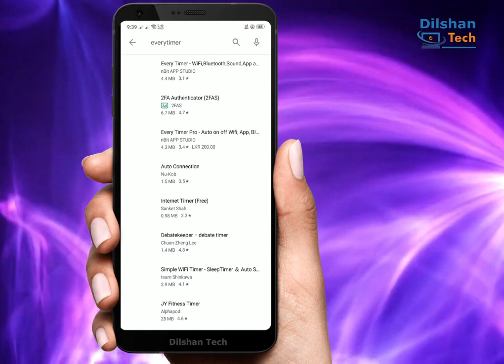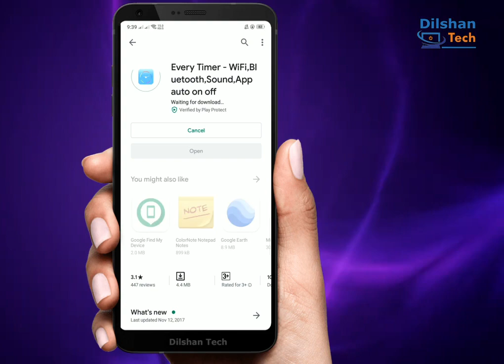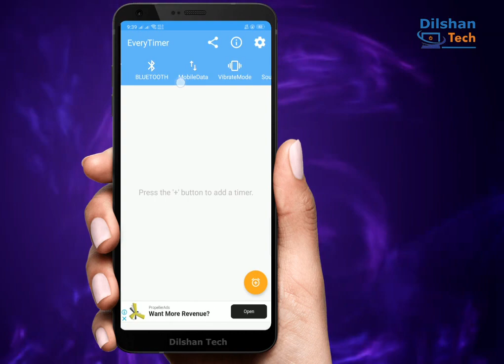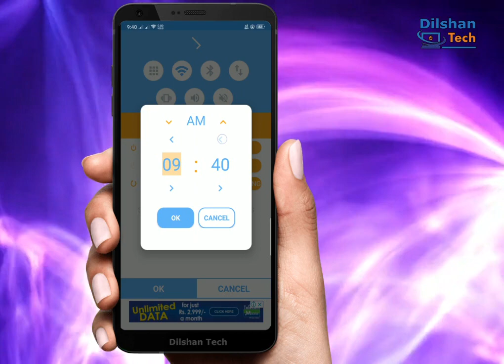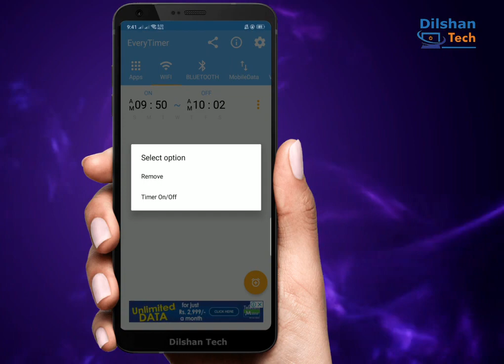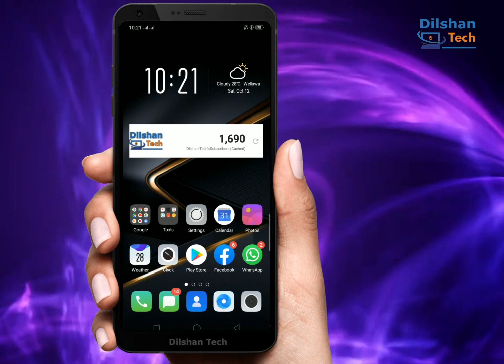Using Night Time Data Efficiently | Sinhala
In this Video we discuss how to use night time data efficiently